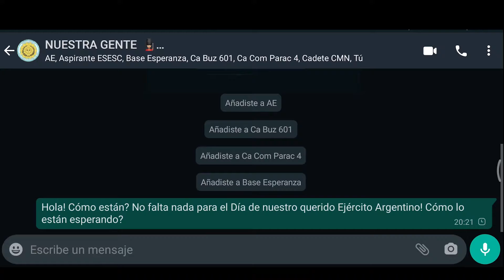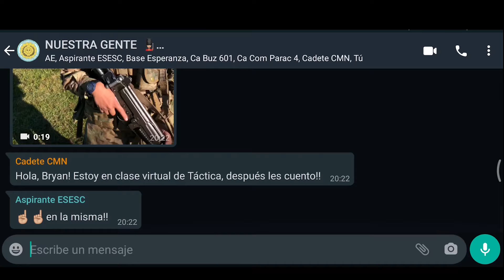Preparativos Dia del Ejército Argentino